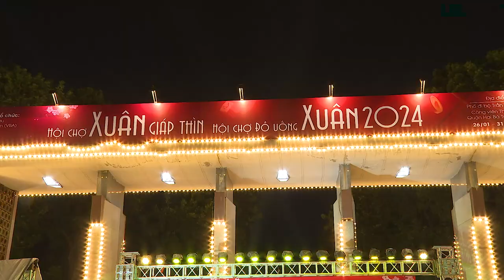Hội chợ đồ uống Xuân Giáp Thìn 2024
Hội chợ Xuân Giáp Thìn - Hội chợ Đồ uống Xuân 2024 có qua mô hơn 200 gian hàng vừa được tổ chức tại TP Hà Nội…